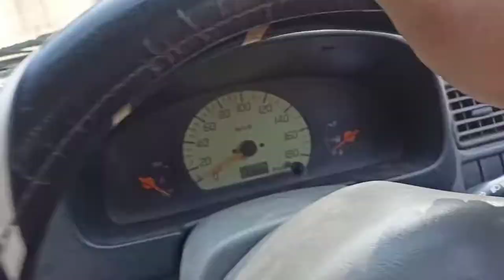Ghumne ka plan cancel ho gaya.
Musician: LiQWYD
Musician: LiQWYD